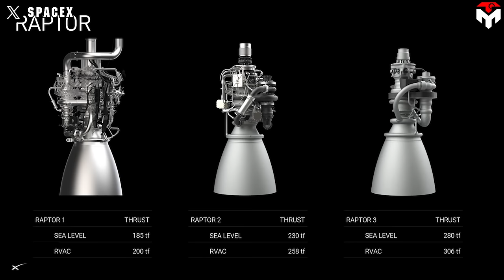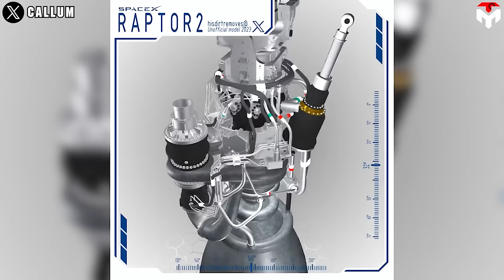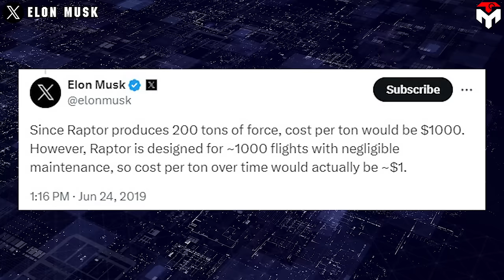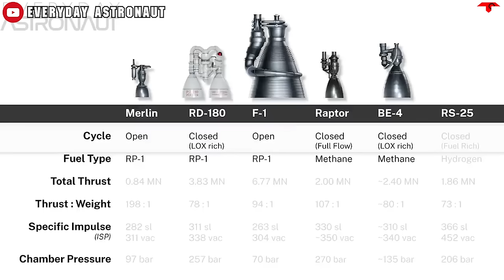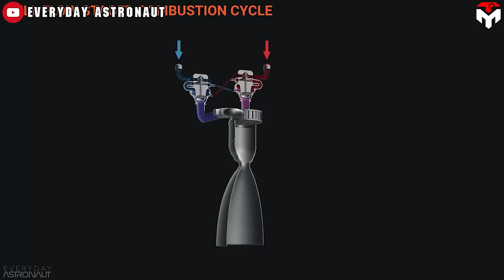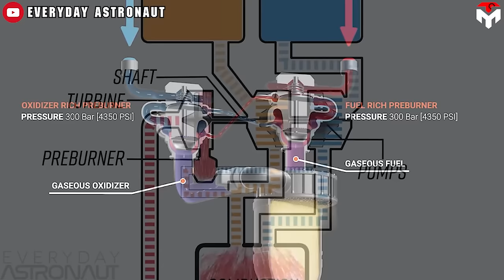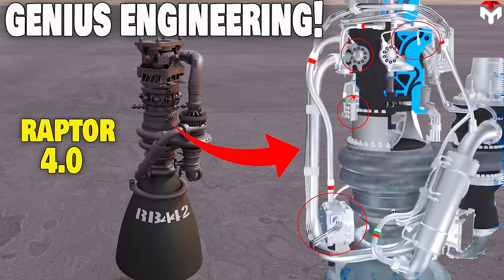SpaceX Starship's New Raptor 4 is an engineering genius & the best Ever Made!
0:00 Intro
0:32 Raptor 4’s Thrust
1:57 Simplification
4:45 Reusability
6:50 Propellant and full-flow stage combustion cycle
8:34 Outro
1) SOURCES OF THUMBNAIL
Every time Elon Musk announces a new milestone in Starship's development, it creates a buzz in the space community.
Perhaps it comes from people's natural curiosity for things that are beyond their imagination.
And Elon's recent shocking revelation about the Raptor engine is no exception as he showed the world a Raptor's new record. Honestly, this engine is growing like a storm.
So how powerful is the new Raptor engine?
Why can SpaceX do that?
SpaceX Starship's New Raptor 4 is an engineering genius & the best Ever Made! "I think ultimately we'll probably the booster engines will will aim to get the booster engines over 330 tons of thrust which would mean 10,000 tons of total thrust at left"
For context, it's important to note that SpaceX has already made impressive strides in engine thrust with Raptor's fourth version.
SpaceX Starship's New Raptor 4 is an engineering genius & the best Ever Made! By extrapolating from the data of the Booster with a thrust of 10,000 tons of force, it's straightforward to calculate that Raptor 4 would have a thrust of approximately 303 tons of thrust. However, Musk emphasized in the comments section his aspiration for even higher thrust, stating, "Hopefully, higher thrust. The long-term goal is 330 tons of thrust."